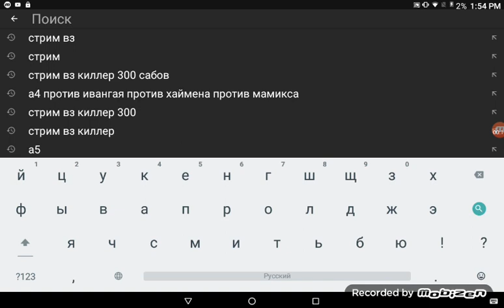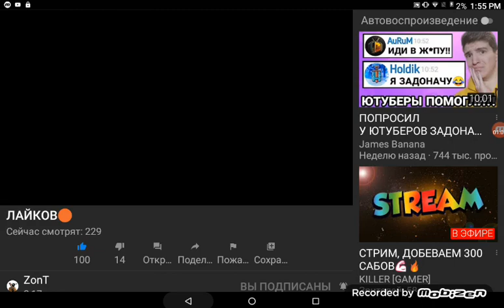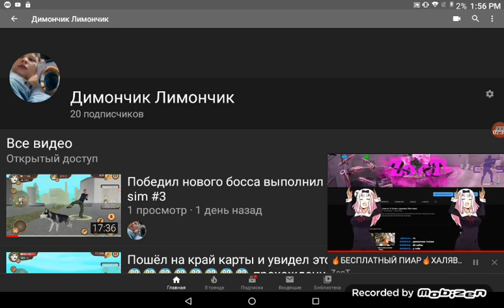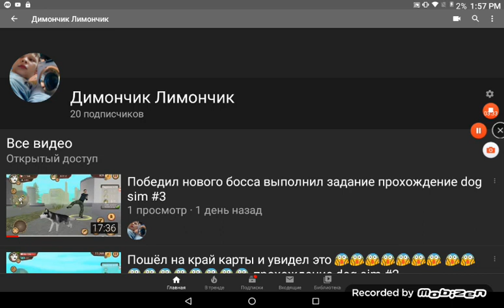20 подписчиков на канале спасибо огромное